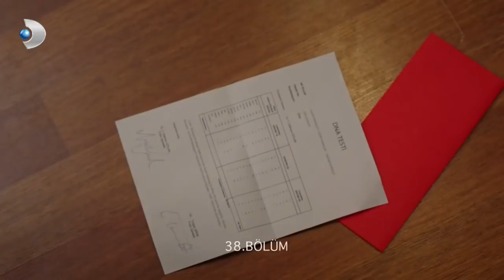Agah Bey ÖLDÜ! - Zalim İstanbul 38. Bölüm